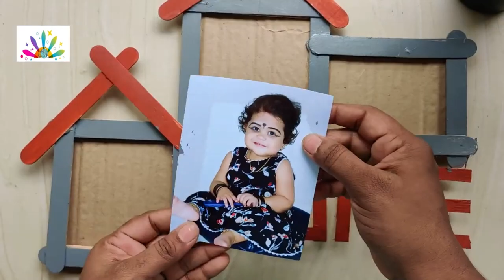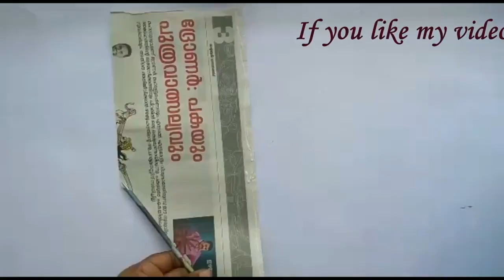Ice Cream Sticks Craft works | Candy Sticks | Popsicle Sticks Craft | Diy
hi